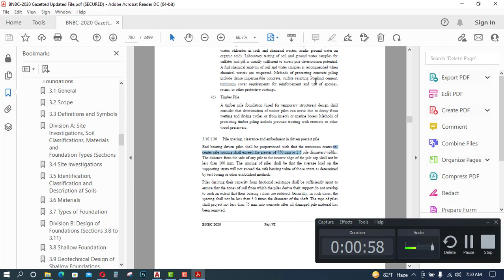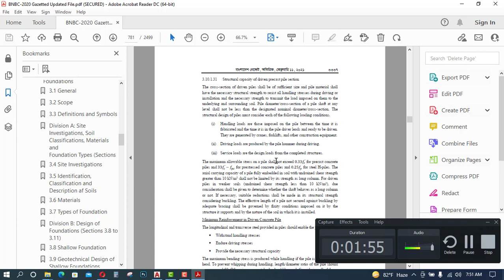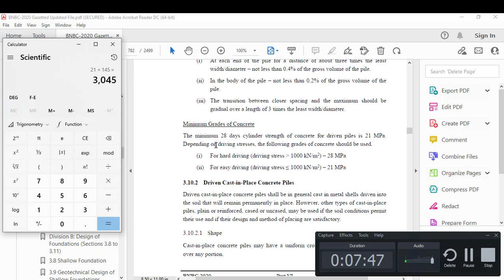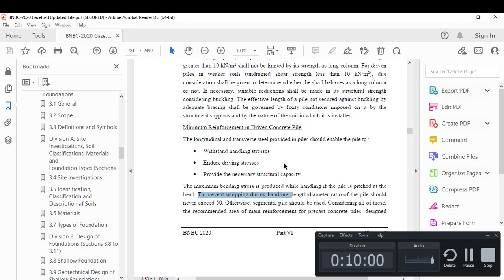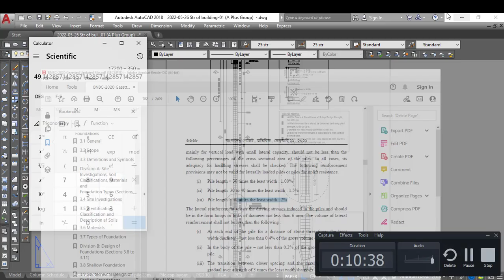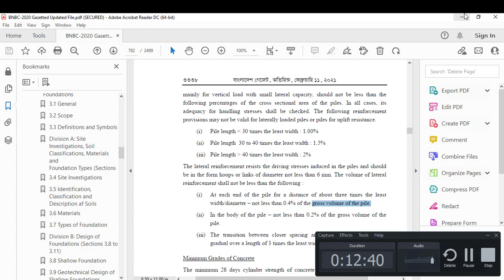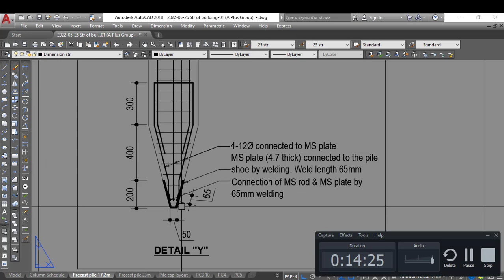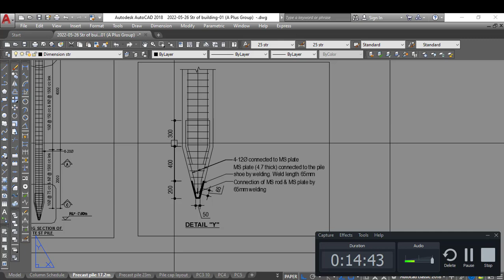Precast Pile with information's PART 02 BNBC 2020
Pile foundation, a kind of deep foundation, is basically a long column or long cylinder made of materials such as concrete or steel which are used to support the structure and transfer the load at desired depth either by end bearing or skin friction.  Pile foundations are used in the following situations: When there is a layer of weak soil at the surface. Geotechnical Engineer suggests going to the Pile foundation.

Precast Pile with information's PART-01